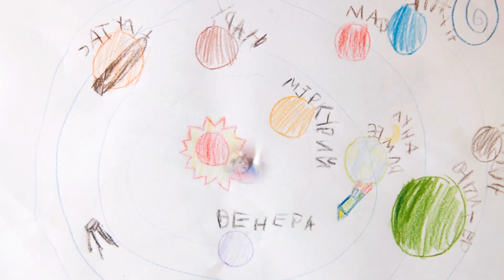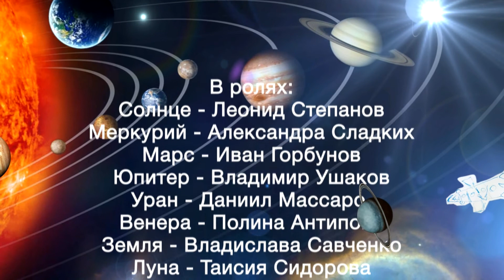Стоп-моушн "Планеты"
Стоп-моушн 1 отряда 4 смены 2014 г. в Максатиха Кэмп